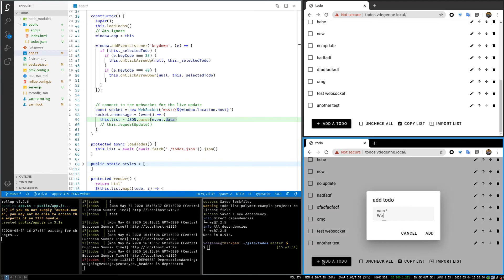Node.JS WebSocket development i3 desktop